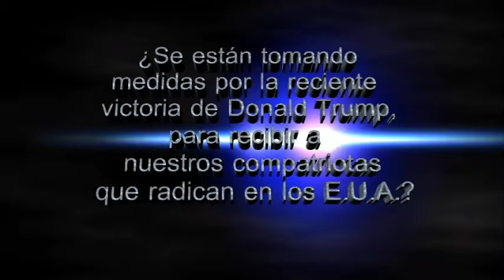¿Qué medida se tomará para recibir a los duranguenses repatriados?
El Gobierno Federal dio apoyo al Estado de Durango para recibir a los Duranguenses que serán repatriados

Más Información